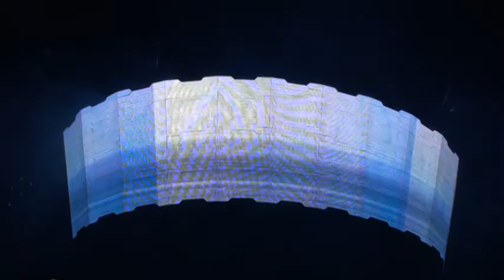U2 360 Tour Atlanta, GA 10/6/02009: Get on Your Boots